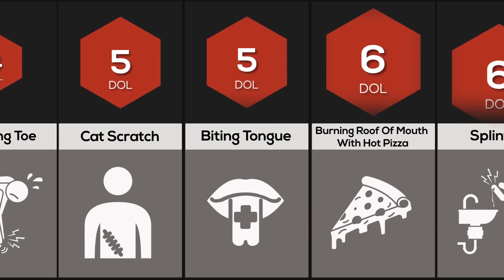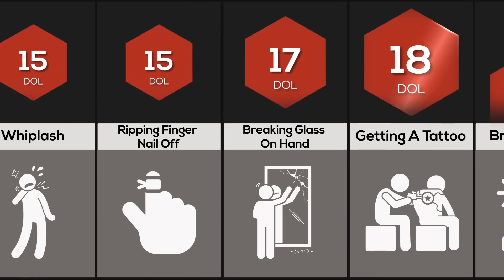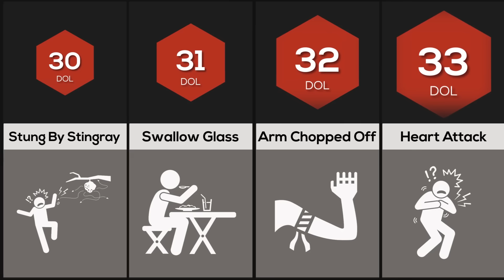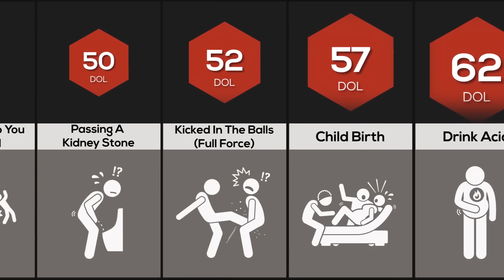Comparison: Human Pain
In Todays Probability Comparison / Comparison We Compare The Most Painful Things A Human Can Experience Such As Being Stung By A Bee! Want to know what the most painful thing is? Watch this video to find out.